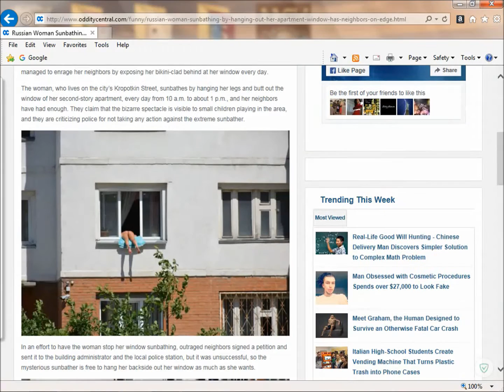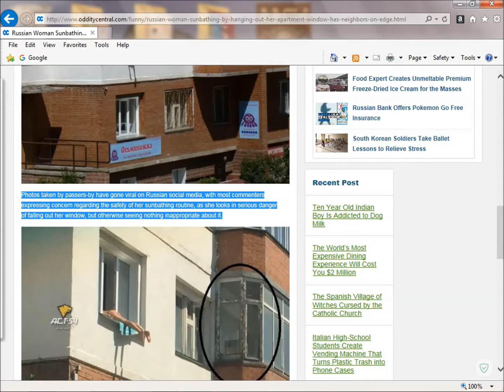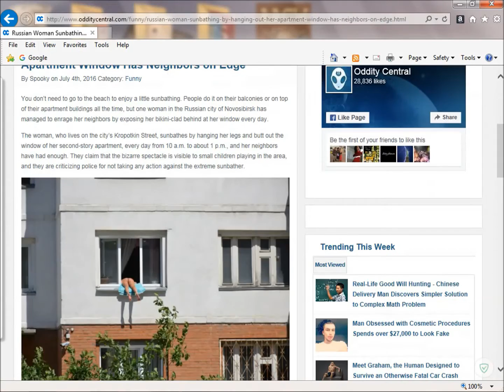Trending News - Russian Woman Sunbathing by Hanging Out Her Apartment Window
Russian sunbathing out the window, you gatta watch this...

Its great I am going to Russia...